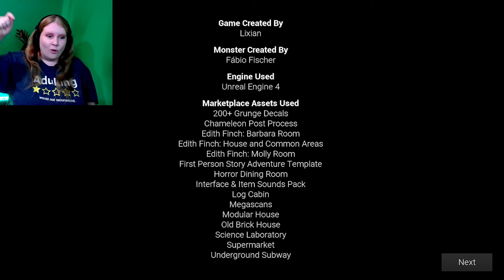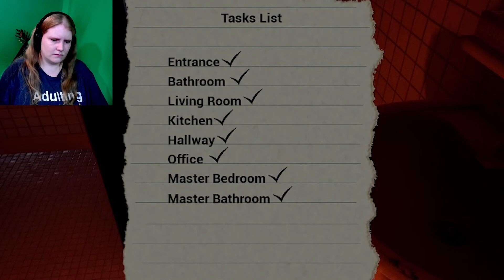Cleaning Up Demons Is Not Part Of The Contract! - Late Night Mop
I was fine with cleaning the house, I was not fine with the unexpected guest!